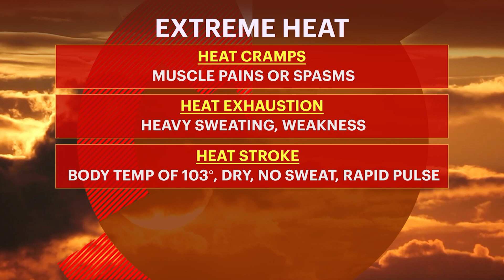4:00PM AsLive PKG: Extreme Heat - New Brunswick, NJ (July 2023)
Extreme heat that has been blanketing the southwest region of the United States is headed to NJ.  What are we in store for and what do you need to know to stay safe?